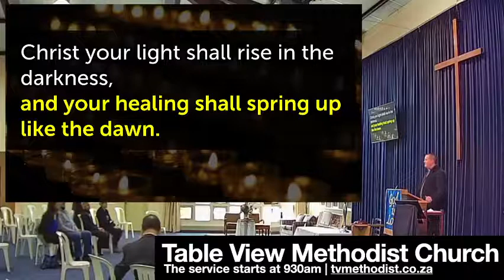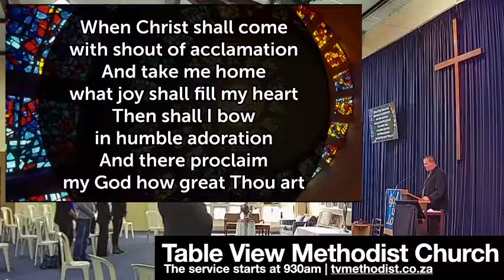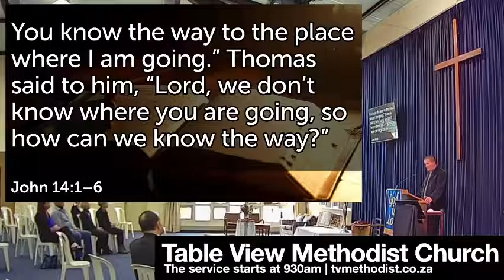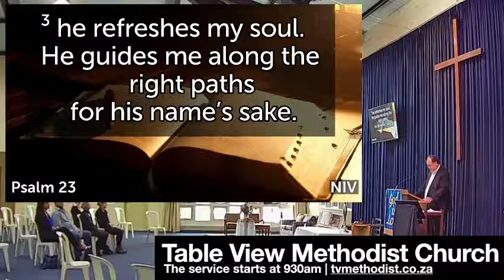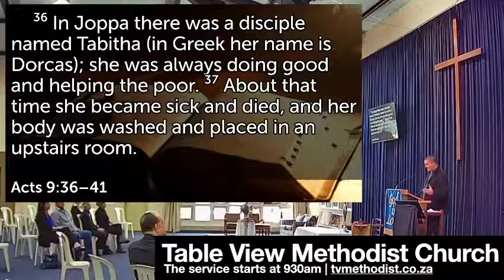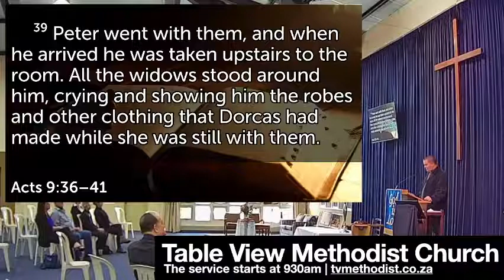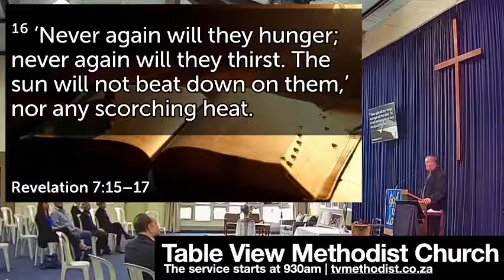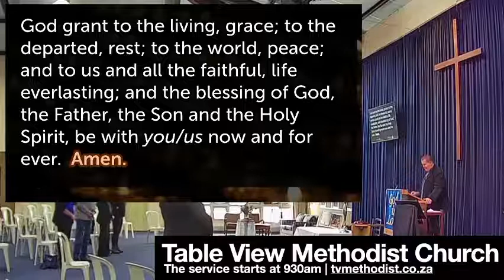Rachel Manthey Memorial Service